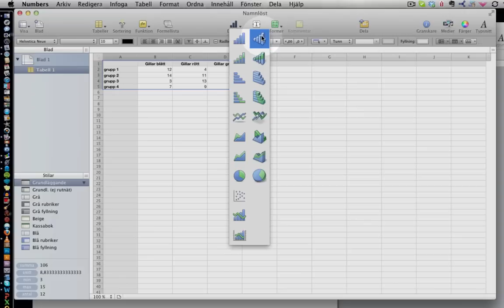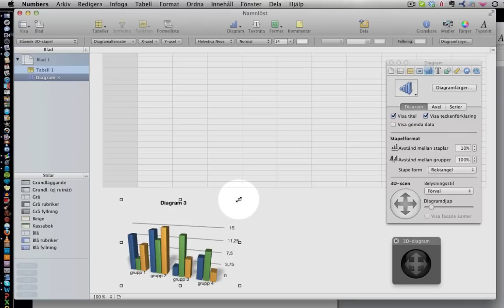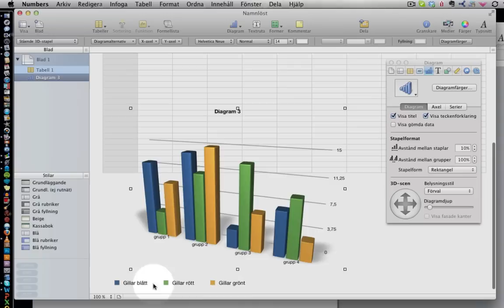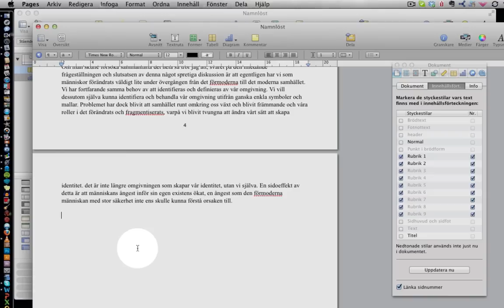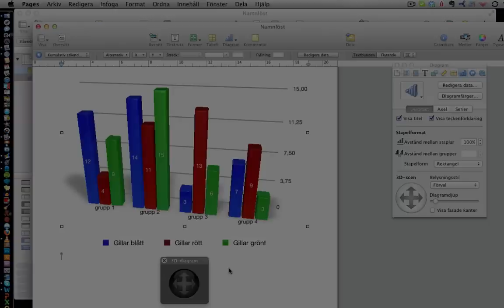Diagram i Numbers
En kort videoguide om hur man skapar diagram i Numbers.